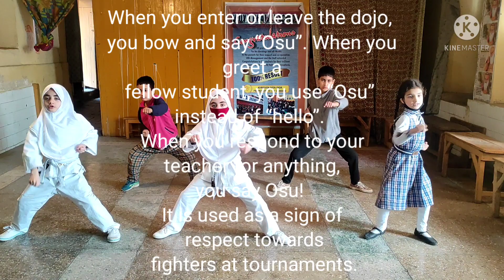International seven stars sports center